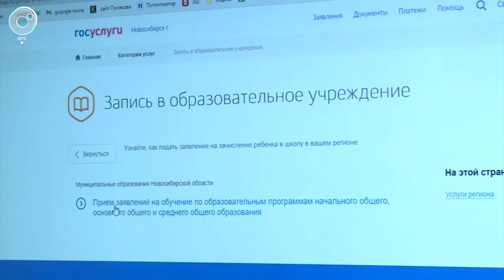40 тысяч первоклассников пойдут в школы Новосибирской области в 2022 году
Количество первоклашек в 2022 году вырастет. С 1 апреля начнётся приём заявок для записи в школы, и основной прирост ожидается за счёт жителей Новосибирска.